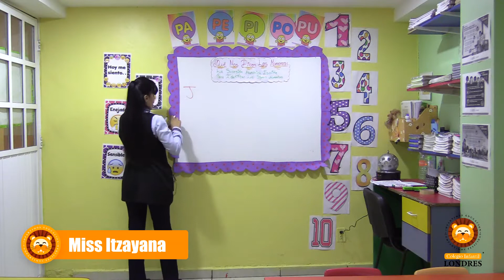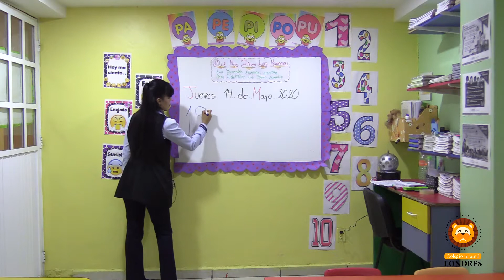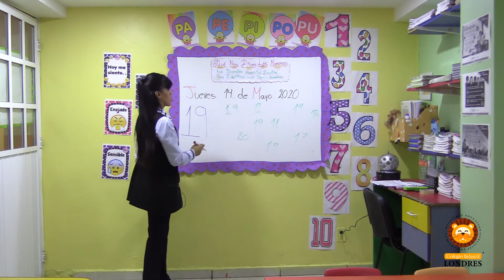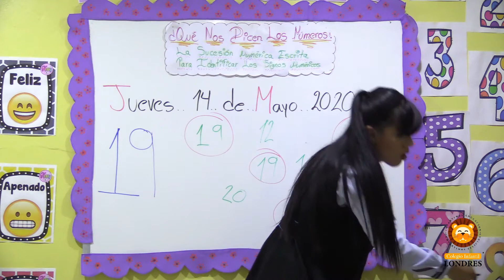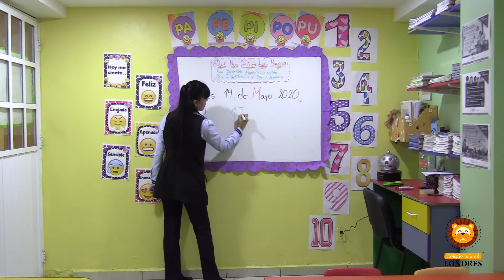2do B - Cápsula No.19 - Aprende en Casa